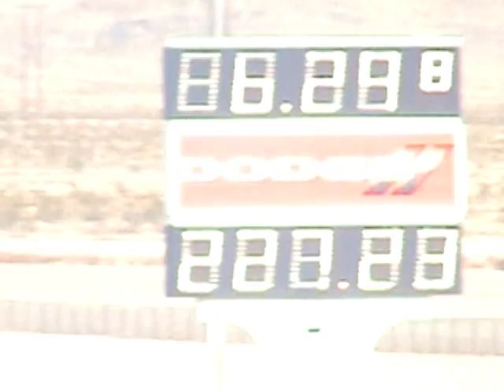PSCA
Las Vegas NV qualifying saturday november 19, 2011 Pro Street Shannon Jenkins vs Dale Pederson